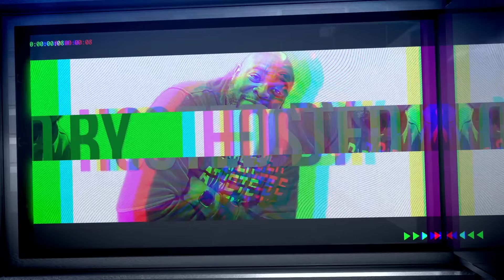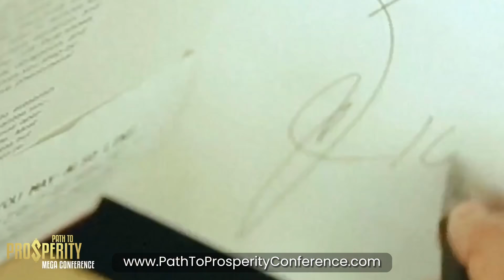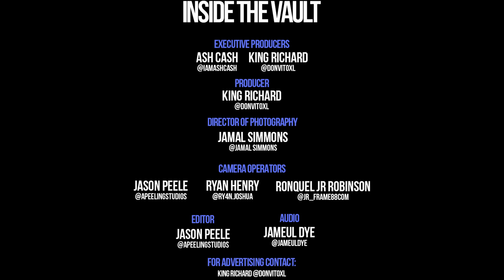INSIDE THE VAULT: How to Scale your Business to 8-Figures without ONLY using Facebook Ads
Damien Watts Business Strategist AKA The Omni Channel King Specializes In Helping Ecomm Brands, Coaches & Consultants Scale Their Brands To Multiple 8 Figures A Year!

If you want to take your business to the next level check out

Inside the Vault w/ Ash Cash – The Greatest Money Mindset Show on the Planet!